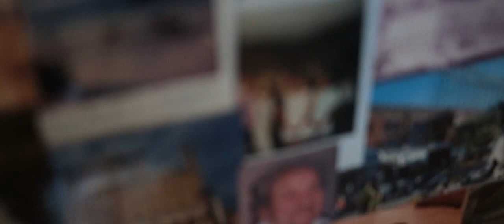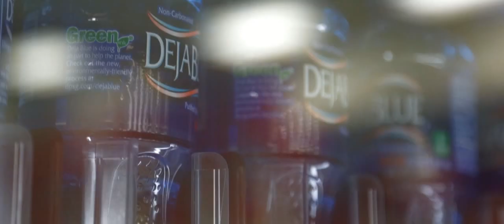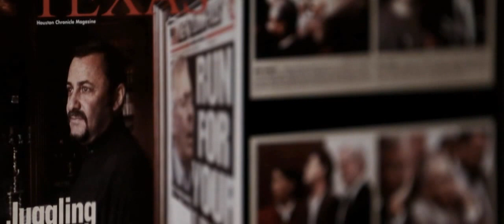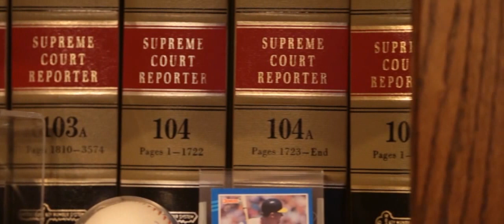Rubber Band Reminders - UIL Division I State Champion 2015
SYNOPSIS:
"Rubber Band Reminders" - Advanced - Documentary - Annabel Thorpe - Argyle High School

Robert B. Hirschhorn runs the Cathy E. Bennett & Associates, Inc., in Lewisville, Texas and is a nationally recognized expert in jury and trial consultation. His inspiration comes from his humble beginnings as he now travels the country as a nationally ranked high-profile jury consultant with the goal of helping those who are less fortunate. Hirschhorn has been a jury consultant since 1985. In spite of his high profile cases, Hirschhorn never forgets where he came from and his message iterates the concept of giving back to those that can’t always help themselves.

Hirschhorn has appeared on Good Morning America, MSNBC, Court TV, CNN, Dateline NBC, 48 Hours, Nightline, and many national radio programs. He lectures nationwide to lawyers and judges on the art of jury selection.

CREDITS

Director
Annabel Thorpe

Post-Production
Matt Garnett

Production Coordinator
Micki Hirchhorn

Research
Heather Lindemann

Videographers
Matt Garnett
Caleb Miles

Special Thanks
Brutal Deluxe
Free Stock Footage Archives
Robert Hirchhorn
the Library of Congress
Mazwa
James thorpe
Chirs Piel
PublicResourcOrg
QueenslandPolice
snefferdy
Stacy Short
Zany13